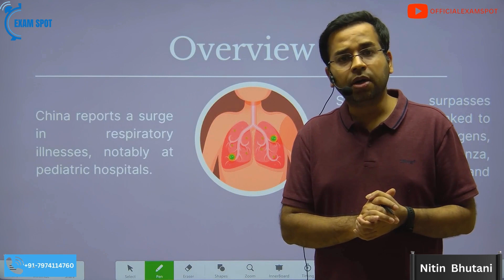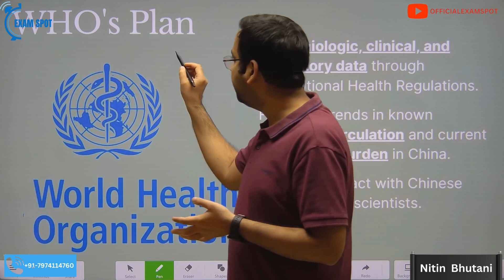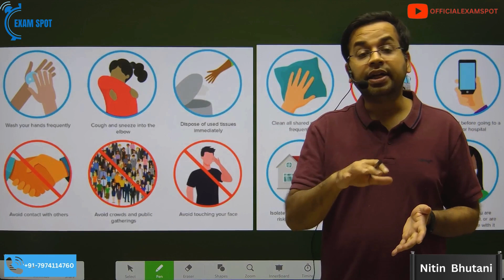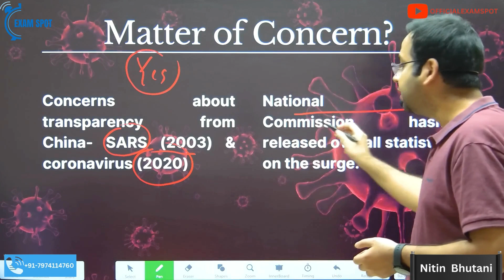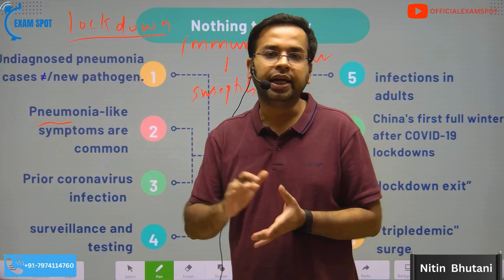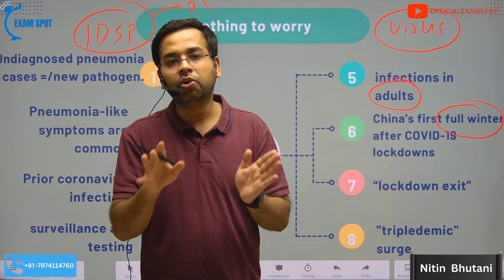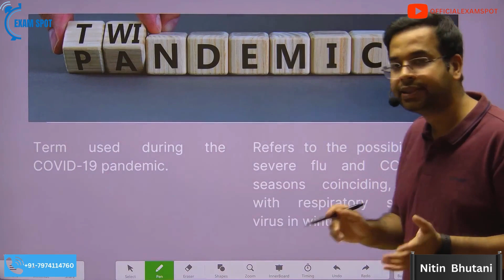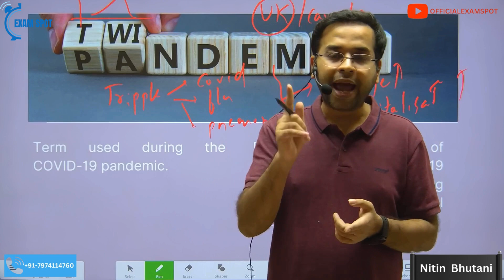COVID AGAIN? RISE OF RESPIRATORY ILLNESSES IN CHINA | Daily SCAN 24th November (3)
Explore the recent surge in respiratory illnesses in China with possible connections to known pathogens. Learn about the signs, Chinese officials' explanations, WHO's response, and preventive measures. Is it a matter of concern or part of a broader trend? Get insights on the current situation and its potential implications.